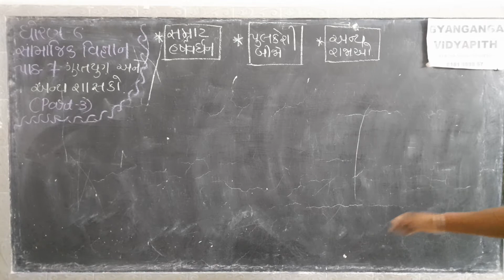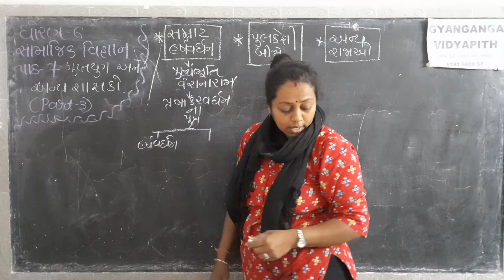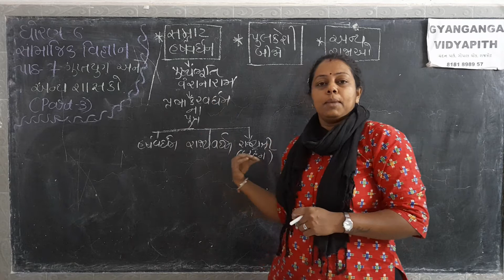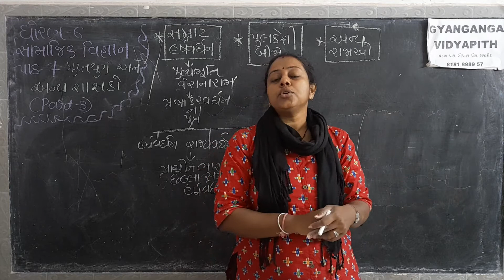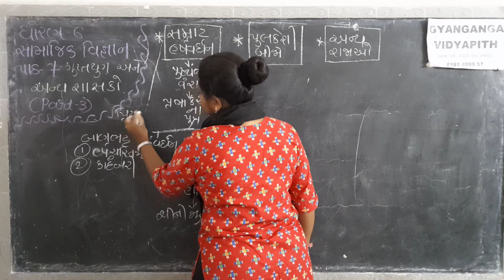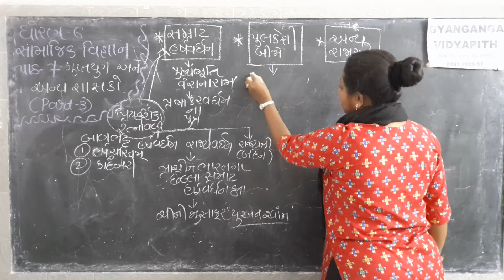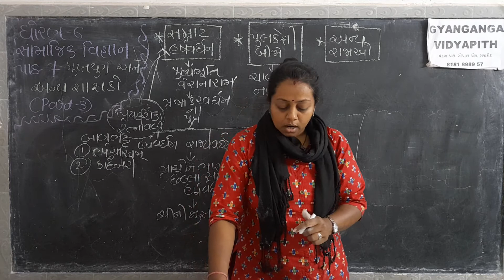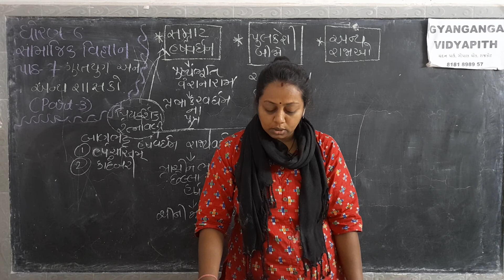std-6 (sem-2) social science unit-7 PART-3